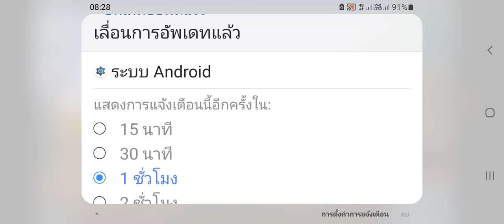พาชมการสลับเปลี่ยน ใน โรงรถจักรแก่งคอย